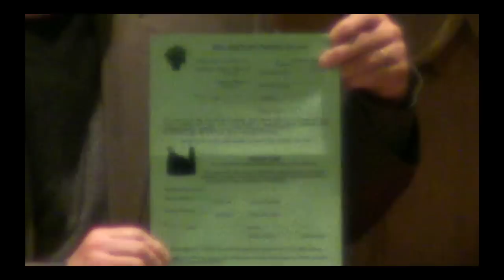1st Sunday of Advent - Hope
Prelude "Sleeper's Wake" by J.S. Bach
Welcome and Announcements
Choral Introit

Advent Celebration
Candle lighting (upper left purple candle)
Leader: We light the first candle which symbolizes hope.  For many years the faithful looked forward to the coming of the Messiah.  We look forward with the eyes of faith.

Hymn "It Came Upon the Midnight Clear"  (verse 4) UMH No. 218

Leader: What does it mean to rejoice in our hope of sharing the glory of God?  How has God already changed you and where is change continuing?
Unison Prayer: Thank you, Dear God, for giving us your Son Jesus to be the fulfillment of our deepest desire and hopes.  Guide us as we prepare to receive Him anew in our hearts.  Amen.

*Hymn "Come, Thou Long Expected Jesus" UMH No. 196

Opening Prayer
All-powerful God, help us to look forward in hope to the coming of our Savior.  May we live as he taught, ready to welcome him with burning love and faith.  We ask this through our Lord Jesus Christ, your Son who lives and reigns with you and the Holy Spirit, one God, forever and ever.  Amen.

Anthem "Jesu, Joy of Man's Desiring" by J.S. Bach

OFFERINGS, TITHES & GIFTS
Offertory "Chorale from Cantata 140"  by J.S. Bach
*Doxology

Unison Prayer:
We walk by faith, we live by faith, we give by faith.  God of great gifts, you have given us so much, accept these gifts from our hands, our faithful response to your abundant grace.  In Jesus' name we pray.  Amen.

PROCLAMATION OF GOD'S WORD
Scripture Reading :  Acts 1: 1 - 11 Pew Bible No. 947

Sermon "Jesus is the Christ" Pastor Kim

Sacrament of Holy Communion UMH No. 13

SENDING FORTH
*Closing Hymn "Open My Eyes, That I May See" UMH No. 454

*Benediction

Postlude "How Brightly Shines the Morning Star" by Philip Nicolai

*Please stand if able.

Sarah Jane Johnson Memorial United Methodist welcomes visitors and guests worshiping with us today. There is a handicapped accessible restroom with a Koala Bear Kare Baby Changing Station in the room to the left of the parlor.  Care is available in the Nursery downstairs for preschool aged children.  An usher or greeter will be happy to direct you. Hearing assistance devices, large print Bibles, hymnals and large print bulletins are available in the parlor.  Ask an usher or greeter for assistance.